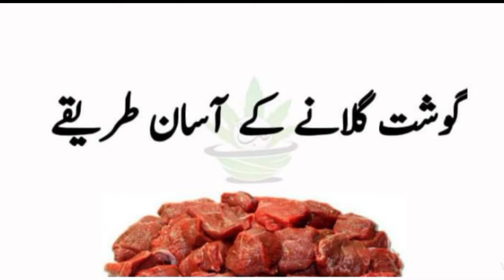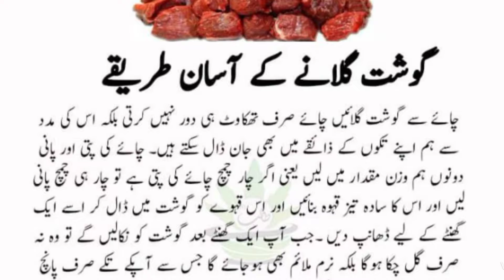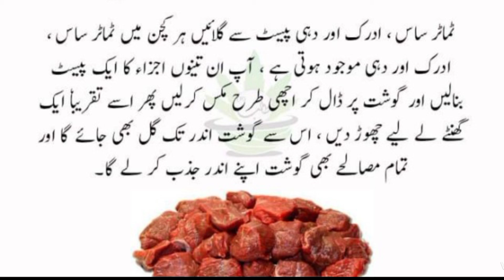گوشت گلانے کے آسان طریقے|ghar ka doctor